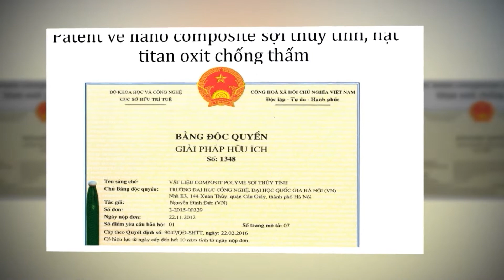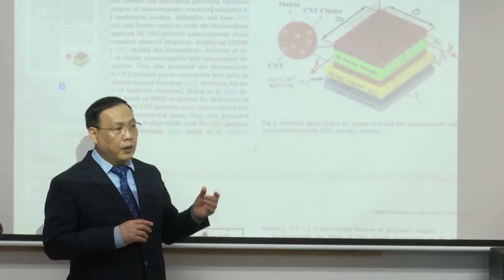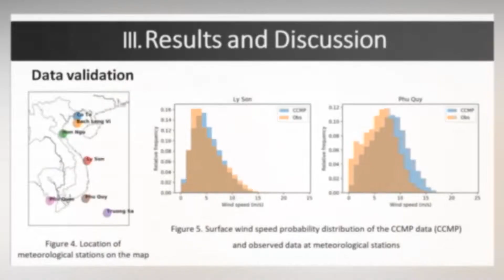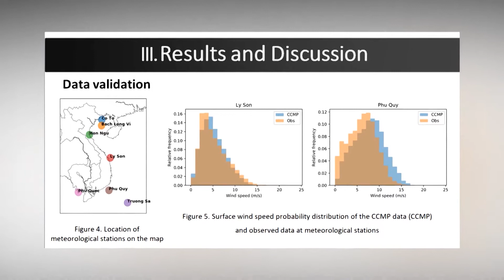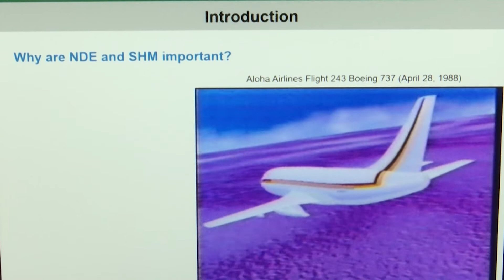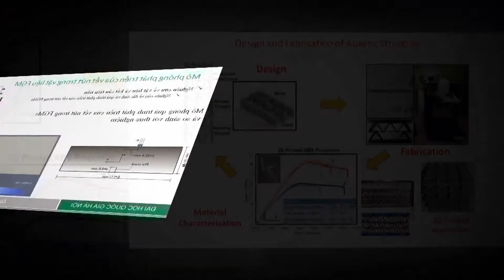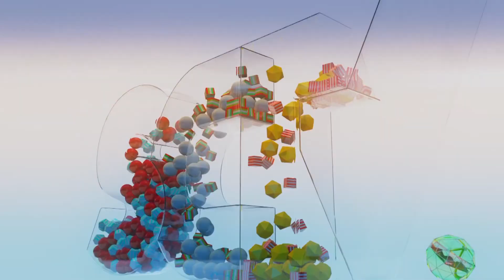GS Nguyễn Đình Đức - GĐ CT Thạc sỹ và Kỹ sư Kỹ thuật Xây dựng - Sống đẹp | Chuyệnnóng24h | SCTV4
Phóng sự về GS Nguyễn Đình Đức - Giám đốc Chương trình Thạc sỹ và Kỹ sư Kỹ thuật Xây dựng trên SCTV4 ngày 11/4/2022
Professor Nguyen Dinh Duc in TV SCTV4 of Vietnam on 11 April 2022